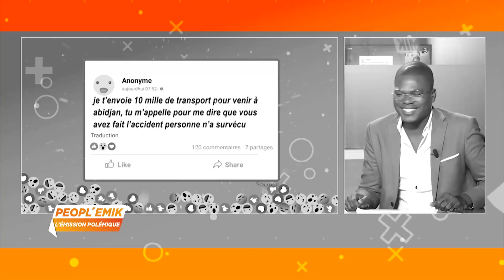PEOPL'EMIK du 16 Février 2021 | Spéciale Anniversaire avec le chantre Richard Kreme